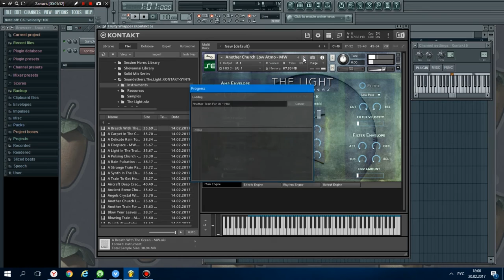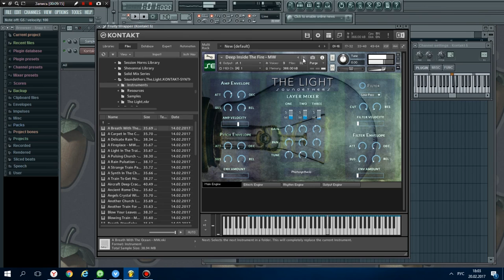Soundethers - The Light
Очень необыкновенное сочетание записей атмосфер и текстур. Действительно живые звуковые ландшафты. Мы ездили по Риму, были в его церквях ... и, просто начали записывать звуки перемещения и шепота людей, ходивших В тех красивых с естественной реверберацией местах. Вы также найдете записи аэропортов, магазинов, старый, из 70-ых годов "дизельный самоходный" поезд (который до сих пор работает!), поезд метро, необычных объектов, таких как кристалическая лампа, дыхание под водой с иррогатором, треск камина, дождь в красивом стерео поле, и так далее... Мы разработали патчи с нуля на таких удивительных синтезаторах, как Massive, Absynth, Padshop Pro, Alchemy и смешали их звуки с этими записями. Интерфейс представляет 3 отдельных слоя для гибкого использования.